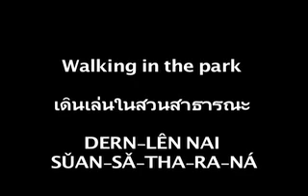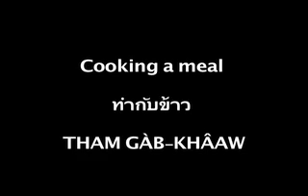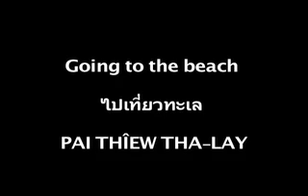"Fun" Thai Words - Learn Thai - Langhub.com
Anyone who has been to Thailand or lived in Thailand knows how much fun this country can be. This Thai language lesson will introduce some Thai words that describe fun activities, such as 'Singing a song' (ร้องเพลง), 'Playing the guitar' (เล่นกีตาร์) and 'Watching a movie' (ดูหนัง). For free accompanying materials about this Thai language lesson, go to